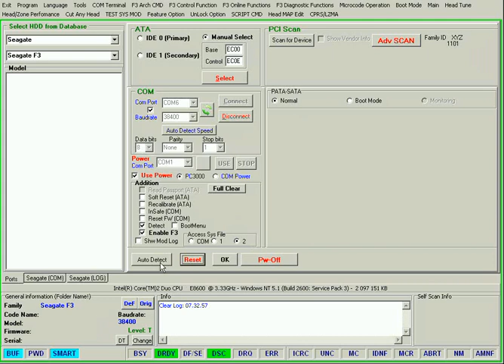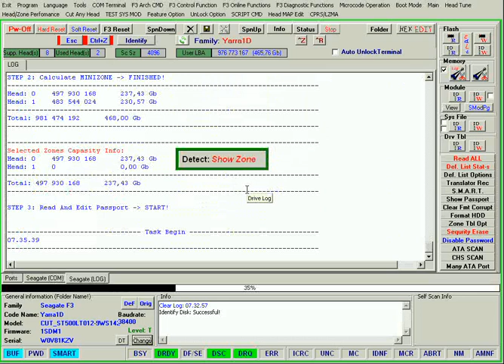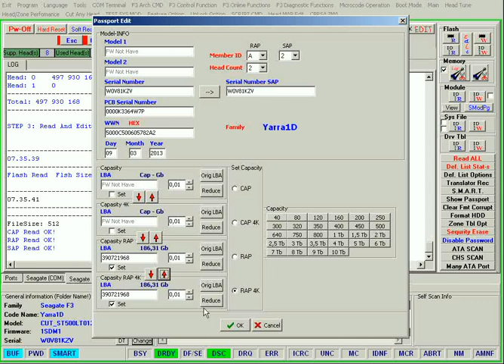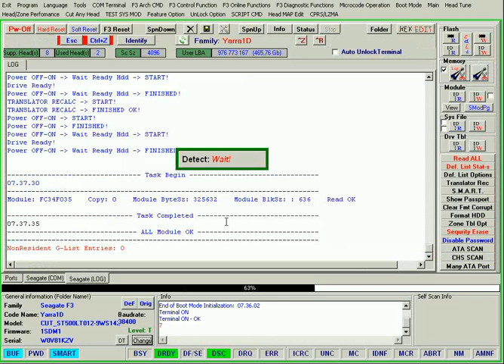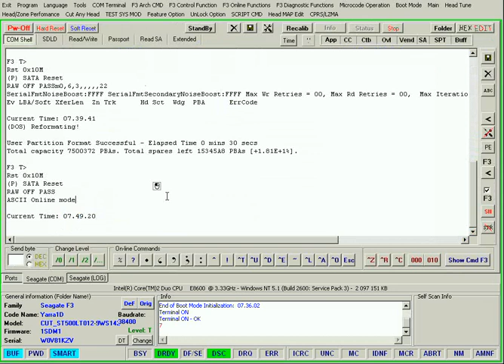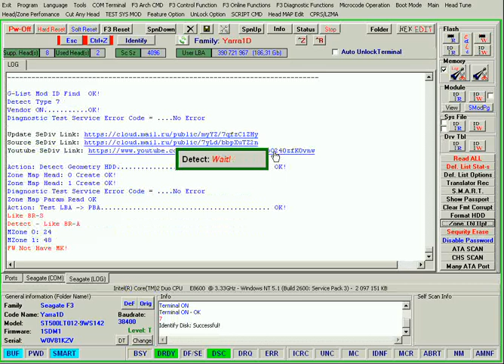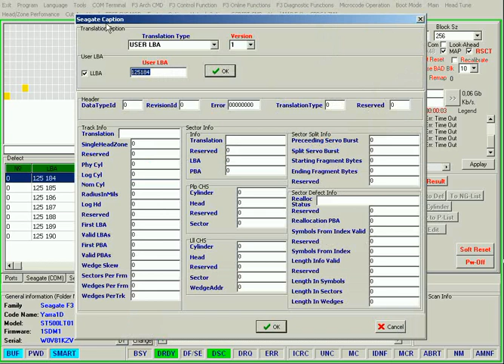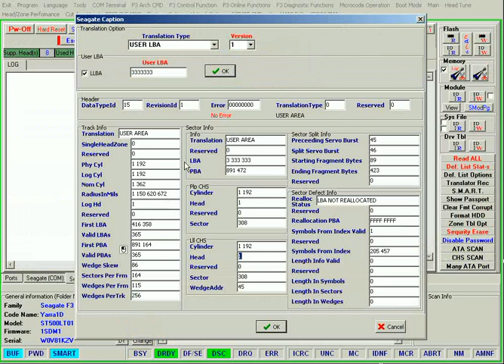Seagate Yarra1D - Cut Head 0 (NG-LIst)